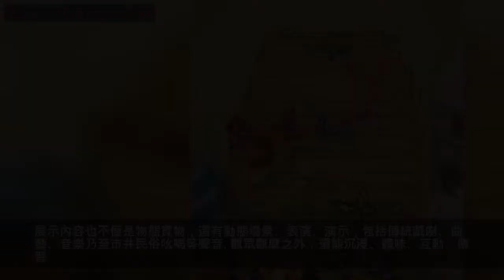我市將建全省首家非遺展示館，你會去參觀嗎？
潛江市非遺保護中心近年頻摘殊榮，僅2018年，先後被湖北省文化和旅遊廳授予「湖北最美非遺保護中心」，被國家文化和旅遊部授予「全國非遺保護先進集體」。此前連續4年在全省非遺工作培訓班上作典型交流發言，2015年、2016年非遺保護工作均被省非遺保護中心授予「湖北省十佳非遺保護行動」。
是什麼讓這家市級非遺保護單位如此耀眼？
堅持不懈，久久為功
潛江文化遺產資源豐富，非遺傳承體系較為完備，現有國家級代表性傳承人4人，省級代表性傳承人15人，市級代表性傳承人126人。
潛江市非遺保護中心在記錄積玉口鎮寶灣村彩花燭龍時，驚喜地發現舞龍隊伍年輕了，還有未成年小小傳承人。一項調查顯示，潛江代表性傳承人平均年齡，從2005年的60歲以上，下降到目前的50以下。
中心主任羅發紅介紹，「傳承人群年輕化趨勢，在不少項目有所體現。這一可喜變化背後，凝聚著我市非遺保護工作十多年的久久為功。」多年來，潛江市委、市政府高度重視非遺保護工作，在市委宣傳部、市文體旅新局的領導下，該中心主動作為，多管齊下，深化非遺保護理念，大力提高傳承人社會地位，逐步提高代表性傳承人傳習補貼，尤其加大進社區、進校園培訓力度。隨著傳承實踐日趨活躍，青年人群參與熱情日益提高。
據統計，全市全年開展各類傳承人群培訓、「非遺進校園、進社區」培訓60餘期，培訓8000餘人次。潛江市非遺傳承傳習館還設有常年免費培訓班。

10月31日，潛江草把龍傳承傳習匯報展演在潛江龍灣中學舉辦，兩支學生隊、成人學員隊帶來精彩演出。「走圓場」「拜四方」「龍脫衣」等表演套路，隨鑼鼓變換，威風八面，讓人連連喝彩。潛江草把龍燈歷史久遠，是國家級非遺項目。為讓其重煥青春，在該市非遺保護中心指導下，龍灣鎮綜合文化站積極推動進校園系列活動，培養了兩支學生草把龍隊。每周二、四下午課外活動時間，傳承人進校教授舞龍技巧，學校派出兩位優秀教師跟班指導。如今，學生隊已熟練掌握舞龍基本動作，正逐步學習高階段舞龍套路。
潛江民歌傳承也不甘示弱，今年預期培訓學員800人次，培養40名青少年民歌演唱骨幹。第三屆「潛江民歌」展示活動中，近400傳唱者組成栽秧歌、浩口哭嫁、四胡小調、打硪歌等四大方陣，從5歲娃娃到7旬老人，男女老少齊上陣，充分體現了民歌進校園、進社區、進家庭的傳承成果。
——讓非遺「見人見物」融入現代生活
12月20日，潛江市非遺傳承傳習館內，潛江花燈傳承人程崇尚正帶領團隊加緊扎制花燈，以保證元宵節驚艷亮相。潛江花燈手法多樣，精工細作，頗具楚地遺風，曾連續舉辦過14屆燈展，後因故停辦。2013年，該市恢復舉辦燈展活動。為迎接第16屆燈展，該市非遺保護中心向傳承人定製了25展新燈，包括麒麟送子、武松打虎等主題趣味燈。大型燈展不僅豐富了群眾節慶生活，也對項目傳承帶來生機。
近年來，該市加強「魅力潛江」非遺品牌建設，除組織「文化遺產日」「春節」「元宵節」等大型節令活動，還將非遺展示搬上「龍蝦節」「曹禺文化周」等重大活動，促進非遺融入現代生活。
麵塑傳承人為潛江春晚製作了一桌「年夜飯」

4月17日，潛江龍蝦城上演一場真假龍蝦爭霸好戲。潛江麵塑傳承人潘鳳娥端上作品，麵塑油燜蝦、蒸蝦、蒜蓉蝦、滷蝦、全味蝦等惟妙惟肖，並現場展示製作過程，從和面、揉面、調色到製作龍蝦、大蒜、蔥花，再到上蒸鍋蒸熟，令觀眾嘖嘖稱讚。「8號蝦鋪」高級廚師展示了真龍蝦燒制過程。當真假龍蝦擺放在一起，眾食客饒有興趣地猜起真假龍蝦，並紛紛拿手機拍照。5月，潛江麵塑全蝦宴亮相深圳文博會，再次驚艷全場。把非遺植入美食文化的創意，得到與會領導高度肯定。
11月22日，潛江市楊市辦事處黃腦村文化廣場，竹編技能比武熱鬧非凡。只見一條條竹片上下翻飛、左右穿梭，選手們揮動彎刀，刮青、劃竹、起篾、剝絲、編織，一氣呵成，一個個美觀實用的竹編製品很快呈現在眼前，令人讚不絕口。
潛江市非遺保護中心副主任李彬稱，活動旨在響應「一鄉一品，一村一業」鄉村振興規劃，通過技能比武，進一步摸清傳承情況。下一步將指導當地綜合文化站幫助該村逐步豐富竹編產品類型，提高質量，擴大銷售市場，為建設美麗村莊注入活力。
為讓非遺產品走進千家萬戶，年初，該中心舉辦了一場特殊年貨會，20餘類非遺產品參會。該中心還籌資購進一批贈品，組織剪紙、泥塑、麵塑等項目現場獻藝，明星產品出現搶購一空的情況。不少外地歸潛人員表示，非遺年貨會讓他們體會到濃濃的鄉愁和年味。
——吸引社會參與擴大非遺影響
4月21日，《奔跑中國·美麗中國》走進潛江，來自國內外萬名選手在潛江開跑，賽事通過央視五套直播。
這場馬拉松，潛江非遺元素隨處可見，冠名賽事的品牌「園林青」，其釀酒技藝是省級非遺項目。賽事開始前，潛江鑼鼓、潛江海馬、高台舞獅、採蓮船、蚌殼精、打連廂、潛江民歌等熱鬧非凡，刷屏網友朋友圈。
配合2018潛江馬拉松的海馬表演
沿途補給站上，一個個傳統風格的小亭，成潛江麵塑、剪紙、糖畫及湯格皮影、戲劇服飾等非遺項目展示點。觀眾在補給站點開心互動，有人穿上戲服拍照，有人在糖畫小攤上甜蜜等候，有人圍在麵塑前觀看……當天免費發放的焌米茶，就有2000餘杯。
亮相第二屆中華體育舞蹈（香港）國際藝術節的潛江剪紙藝術秀表演隊
我市「春滿潛江」2018春節聯歡晚會，非遺節目也是亮點紛呈，皮影戲傳承人劉守欽表演《筒腔皮影》、潛江民歌傳承人李萬英清唱原生態《催咚催》、潛江麵塑傳承人潘風娥做了一桌豐盛的「年夜飯菜」……
潛江皮影戲赴義大利、捷克、匈牙利展示交流，匈牙利小朋友學習皮影戲操作
近年，在原省文化廳、省非遺保護中心大力支持下，潛江非遺還走出潛江，頻頻亮相國內外重大文化活動。
5月，第二屆中華體育舞蹈（香港）國際藝術節，8名身著靚麗時尚的剪紙服裝的奶奶級「模特」，登台走秀，引來叫好聲、掌聲不斷。她們是潛江剪紙傳承人程冬梅和剪紙班學員，耗時月余，設計、製作了這些作品。為登台表演，她們突擊訓練走台一周，就勇敢登台，一舉獲最佳舞台妝容獎。
6月28日至7月7日，由省委宣傳部、原省文化廳主辦，省非遺保護中心承辦的2018「長江邊的非遺故事——中國湖北非物質文化遺產展演」，走進赴義大利、捷克、匈牙利。「江漢平原皮影戲」「潛江竹編」兩項目參與展示，潛江金陵寺社區皮影傳承基地年輕傳承人王海榮帶來的精彩表演，及潛江竹編與英山纏花巧妙結合創作的「竹韻蝶影」，受到國外觀眾高度評價。
「竹韻蝶影」在匈牙利展示
其中，「竹韻蝶影」由省非遺保護中心常務副主任張曉慧一手策劃、設計，經兩位傳承人陳正和、陳廣英精益求精、反覆嘗試完成，各色形態各異、栩栩如生的蝴蝶點綴竹編藝術品上，令兩個項目都增色不少。
「竹韻蝶影」
這些交流活動，不僅開闊了傳承人視野，也擴大了我省非遺項目的影響力。
潛江將建全省首家非遺展示館
為使非遺資源得到有效保護、充分展示，潛江開闢專區建設非遺展示館，規劃占地面積1944平方米，建築面積4000平方米，將建成我省首家現代意義的非遺展示館。
經省非遺保護中心負責人多次實地指導，及幾輪專家評審，非遺館布展設計方案被多次修改、完善。目前，策展理念已達成共識，建設工作穩步推進，預計2019年對外開放。

據介紹，潛江市非遺館強調「是潛江的」，也「是非遺的」，希望幫助觀眾了解本土非遺資源、特色及非遺保護工作的成果、經驗等，同時區別於文物展示，即非遺展示注重活態性與傳承性。五個展覽廳，緊扣《非遺法》提出的「保護非物質文化遺產，應該注重其真實性、整體性和傳承性」的原則進行內容規劃，以生態的、生動的、生產的、生活的、生生不息的潛江非遺展開，為觀眾徐徐展開一幅潛江獨有的非遺畫卷。展示內容也不僅是物態實物，還有動態場景、表演、演示，包括傳統戲劇、曲藝、音樂乃至市井民俗吆喝等聲音。觀眾觀摩之外，還能沉浸、體味、互動、傳習。
非遺展示場所是開展保護工作的重要載體。目前，我市已設立6個非遺傳承基地，其中1個被評為省級非遺傳承示範基地。設立25個市級非遺傳習所。